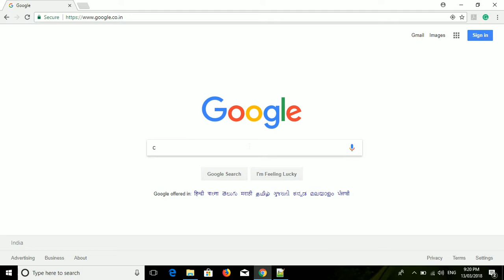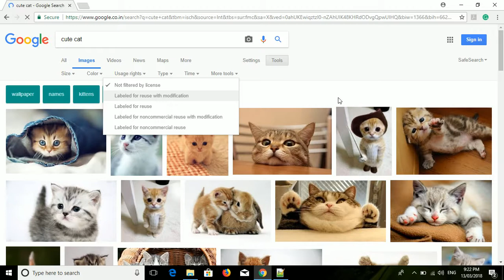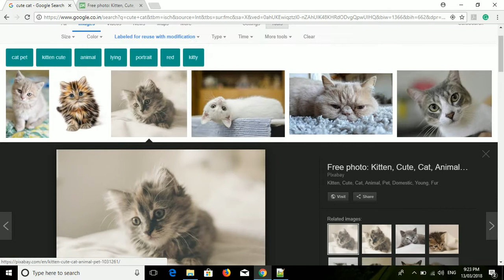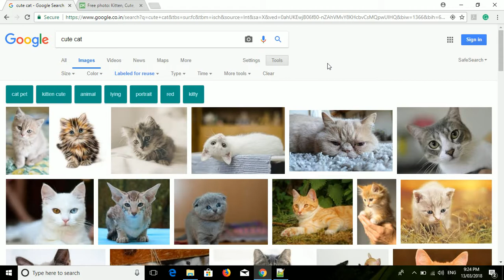How to get free images | photos | download for free | Part One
In this video, i am going to show you how to get free images or photos for your youtube video, blog, and website.

There too many ways you can get free images from that one method is to use Google Images to get free images.
With the help of google images, you can get free images.

2.Enter your image name and click on images
3.Go to tools and then select Usage Rights.
4.From This select "Labeled for reuse with modification"
5.Get images

Please do not forgot or try to give credit link for that images wich your taking. Give a credit link to that website

For more details about free images watch our upcoming video